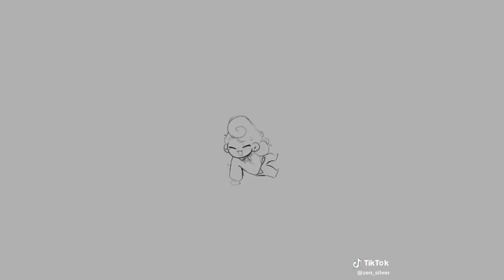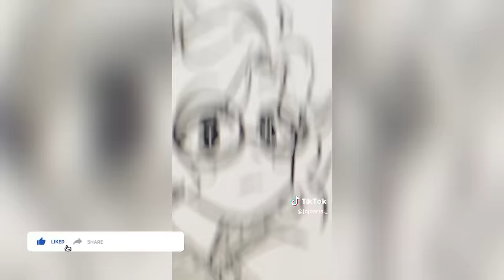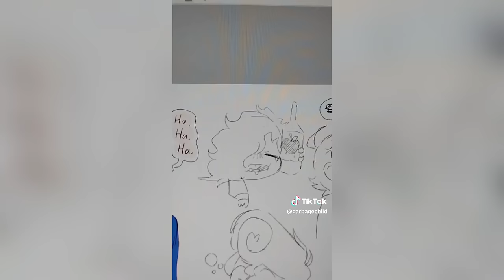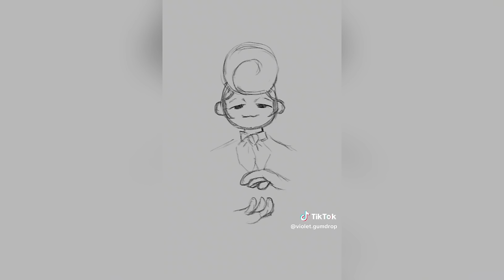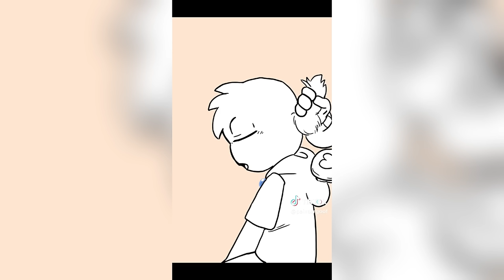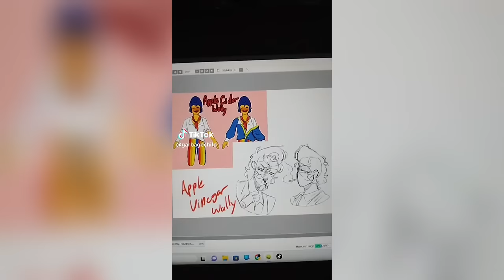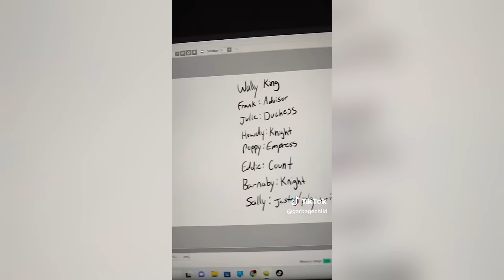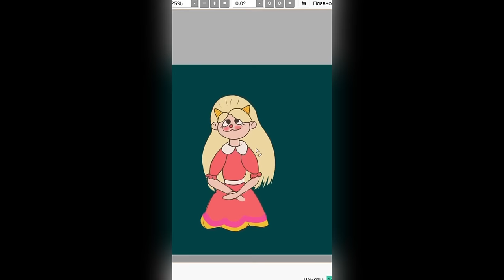Welcome Home Edits - Funny TikTok Compilation #64